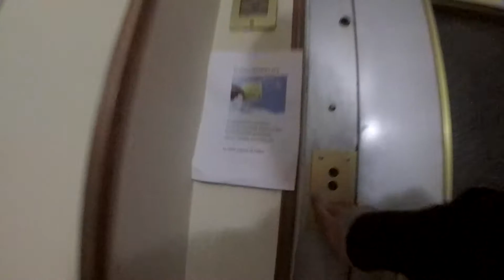VLOG#12 Allenamento in Quarantena! - Parkour&Roofs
Primo Vlog in questa quarantena infinita. Probabilmente ce ne saranno altri